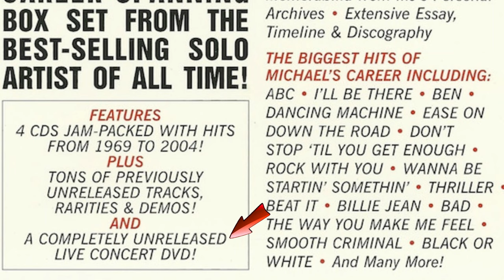4 SHOWS DO MICHAEL JACKSON QUE FIZERAM MUITA GENTE VIRAR FÃ!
Vire MEMBRO POP ou MEMBRO REI DO POP e aproveite os benefícios!

➡️ REMEMBER THE TIME: Sob demanda no Instagram! Chame por dm: @mjfanforum_